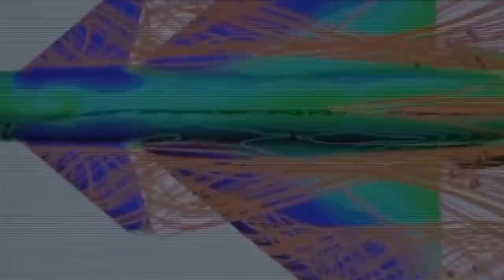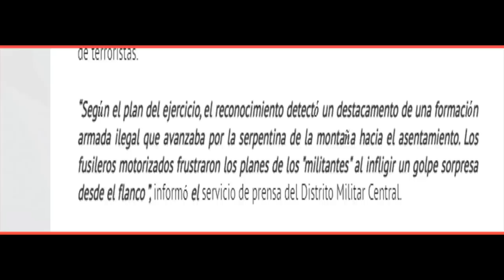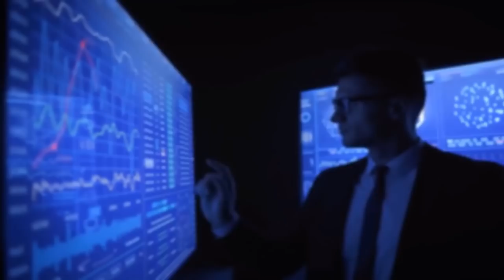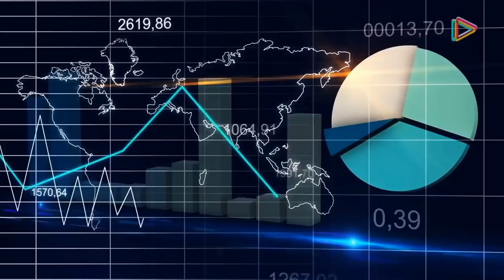¡ÚLTIMO MINUTO! EEUU Y UE DECLARAN G U E RR 4 A CHINA NOTICIAS EEUU HOY 2 DE OCTUBRE DE 2021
Noticias de último Minuto para hoy